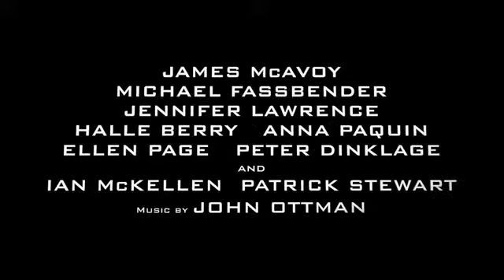X Men Days of Future Past Official Trailer 2 HD 20th Century FOX